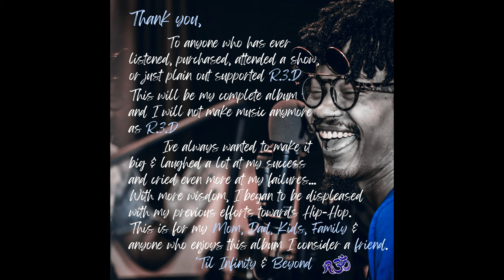R.3.D - Save Me Now ft. Novak That Guy